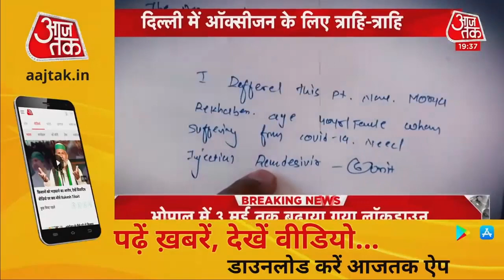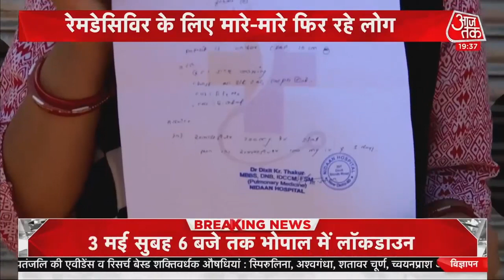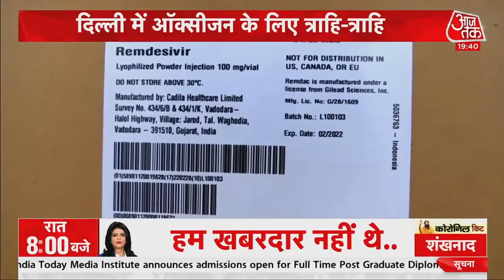Corona In India: अस्पताल के बाहर एम्बुलेंस की कतार ! Chitra Tripathi के साथ देखिए Shankh Naad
Coronavirus In Delhi: राजधानी Delhi में Corona संक्रमण की रफ्तार तेजी से बढ़ती जा रही है. यहां शनिवार को बीते 24 घंटे में Corona के 24,103 नए मामले सामने आए. चिंता की बात ये रही बीते 24 घंटे में Delho में रिकॉर्ड 357 मौतें हुईं. ये अब तक का सबसे बड़ा आंकड़ा है. इतना ही नहीं, Delhi में पॉजिटिविटी रेट भी बढ़कर 332.27% हो गया. फिलहाल राजधानी में 93,080 मरीजों का इलाज चल रहा है.